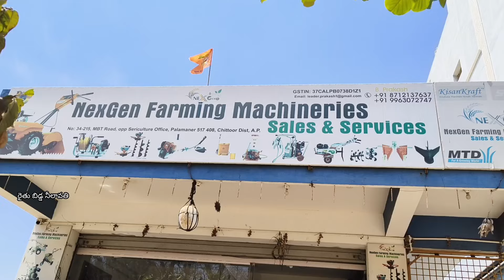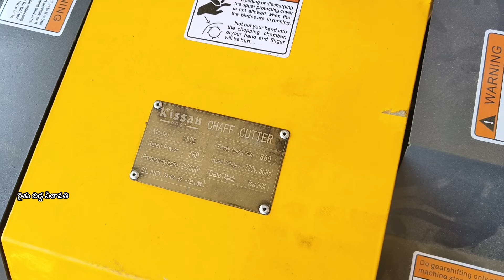రైతులకు కావలసిన వ్యవసాయ పరికరాలు తక్కువ ధరకే లభించును all farmers itemes avilabale#nexigen mechines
రైతులు కావాల్సిన అన్ని రకాల పనులు తక్కువ ధరలు లభించును
పలమనేరులోని( నెక్సగన్ ఫార్మింగ్ )కంపెనీలో లభించును
# farmers accesaries